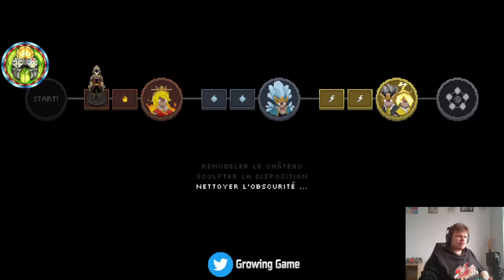Crush Test #4 - Wizard Of Legend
Un soupçon de magie en ce dimanche avec ce Crush Test de Bee sur un rogue like : Wizard of Legend !